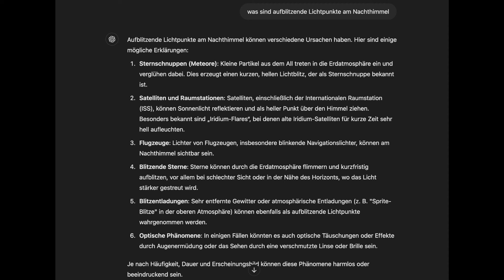Was geschah letzte Nacht am Himmel 27.09.2024 lieben Dank für Eure Zeitstempel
Hat man die Gelegenheit, den Nachthimmel zu beobachten, gibt es viel zu sehen.
Ich wünsche Euch viel Glück und Unterhaltung beim Beobachten des nächtlichen Himmels.
Ungewöhnliche Ereignisse bitte mit Zeitstempel in den Kommentaren vermerken. Ich danke Euch.
Unser Fahrplan der Sternschnuppen
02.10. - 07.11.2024  Orioniden 2024                  Europa
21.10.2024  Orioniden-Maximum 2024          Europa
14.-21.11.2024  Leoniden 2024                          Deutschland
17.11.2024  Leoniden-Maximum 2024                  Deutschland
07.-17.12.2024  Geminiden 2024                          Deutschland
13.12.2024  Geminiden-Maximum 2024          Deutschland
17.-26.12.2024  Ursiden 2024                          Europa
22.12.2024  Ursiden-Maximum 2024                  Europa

Eqipment Ausrüstung
🎬HDML-Cloner Box, Standalone Mini 1080p
📞iPhone 12 Pro MAX
📸Sony Alpha 7S
📹DJI Osmo Action Cam
📸Sigma 20mm F1,4 DG
📸Sony FE 24-240 mm f/3.5-6.3 OSS
📸Samyang 24/1,5 Objektiv
📸Walimex pro 12/2,8 Fisheye DSLR Sony E

Video Stream, Schnitt und Bearbeitung Georg Z.